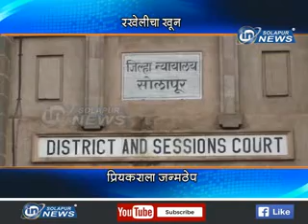Janmathep | IN SOLAPUR NEWS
Janmathep